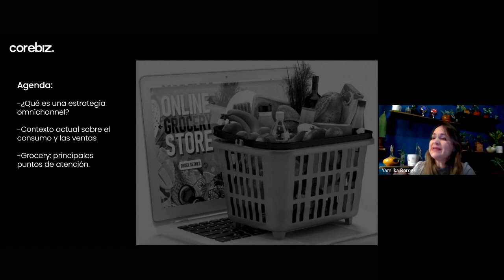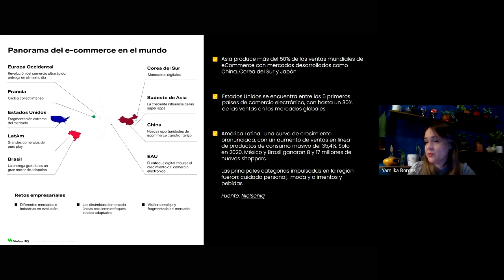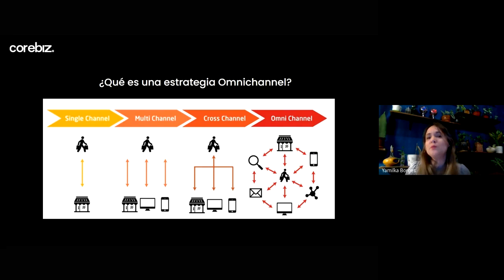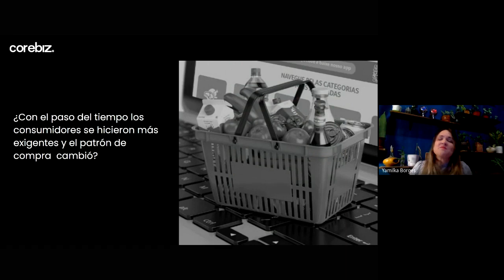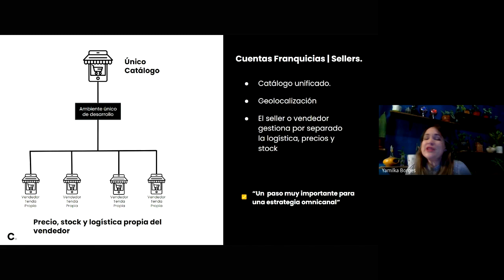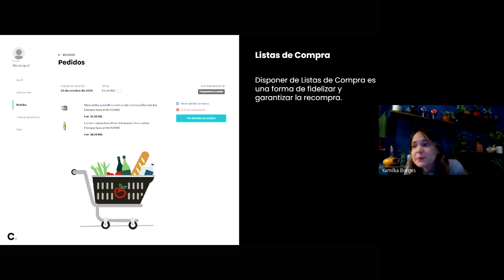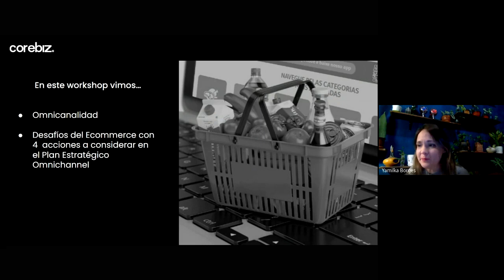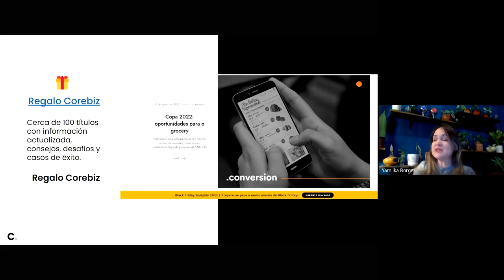Grocery: la omnicanalidad como eje de la transformación digital